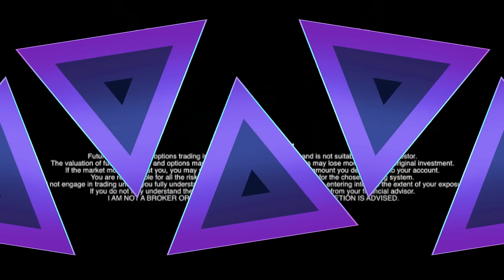BREAKING NEWS - Vox Royalty Corp - Historic Acquisition - (Nasdaq: VOXR) (TSX: VOXR)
In this RICH TV LIVE PODCAST Vox Royalty Corp CEO Kyle Floyd discusses a historic acquisition for the company and it's shareholders.

Vox Royalty Corp. (TSX: VOXR) (NASDAQ: VOXR) (“Vox” or the
“Company”), a returns focused mining royalty company, is pleased to announce that it has completed the strategic acquisition of
a portfolio of 9 advanced development and exploration-stage royalties in Australia (the “Portfolio”) from an Australian company
(the “Seller”), as announced on July 31, 2023 (the “Transaction”).
Spencer Cole, Chief Investment Officer stated: “We believe that this portfolio acquisition is one of the most exceptional
transactions in Vox’s corporate history. It provides Vox with exposure to ~50,000 gold equivalent ounces (“GEOs”) under royalty
coverage at a cost of ~$100/ounce with annual revenue potential from Red Hill of +$5M for a period of up to 10 years and
Horseshoe Lights of $1M – $2M for a period of up to 6 years, with further exploration opportunity. The Red Hill royalty generated
over A$7,000,000 in historical royalty revenue at much lower gold prices. We are excited about increasing our sector-leading
portfolio weighting to Western Australia, enhancing our exposure to gold and copper and leverage to Tier One operators such as
Northern Star Resources. This acquisition represents the initial accretive deployment of funds raised during Vox’s public offering
that was completed in June 2023.”
Kyle Floyd, Chief Executive Officer added: “I am very excited to announce the closing of this portfolio of Australian royalties. I
am grateful for the significant efforts of our team, over many years and countless hours, that resulted in this success. This
acquisition further elucidates Vox’s differentiated capabilities in finding, researching and procuring high quality royalty assets.
We believe our competitive advantages and discipline will continue to deliver sector leading returns on invested capital
complimented with immense long-term optionality. I am grateful for our supportive shareholders that understand our long term
vision and supported us with the capital needed to secure assets such as these. We have completed what I believe is a
transformational acquisition that dramatically increases our value for all of our shareholders.”